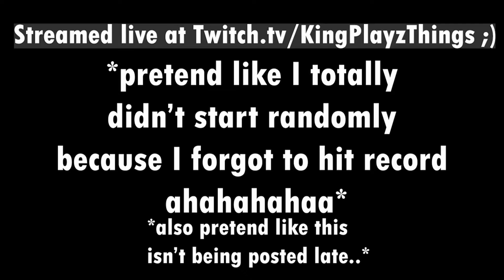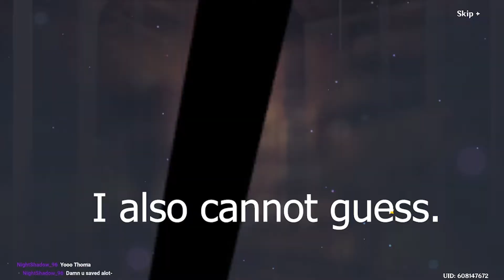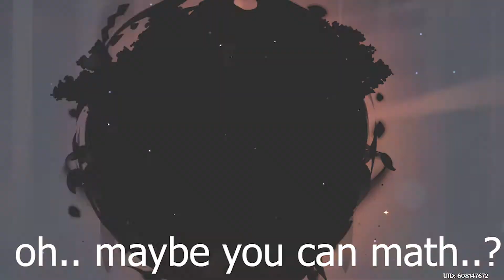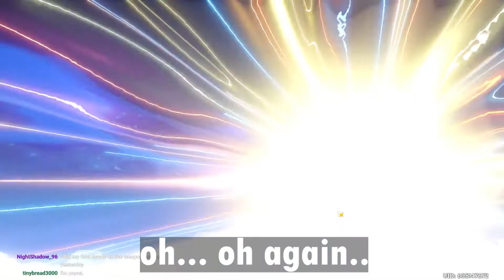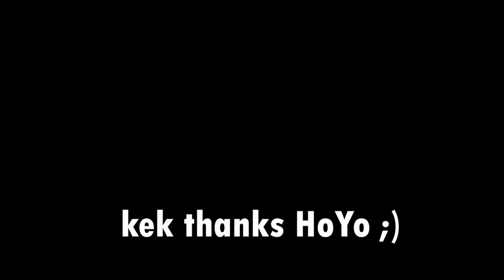INSANELY LUCKY YAE AND WEAPON SUMMONS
anyways, please ignore how late I am to uploading this... was slightly burnt out of editing but here we are...
I may or may not have failed an edit so shhh... also the music was problematic so please don't hate me it should be there in my next summoning session :P

B-Bye!!!